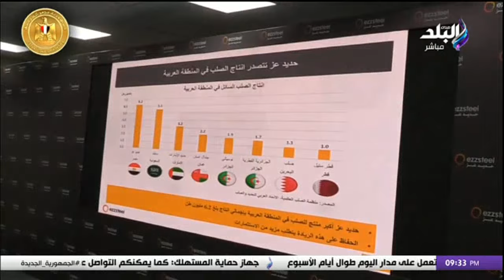د.مصطفى مدبولي رئيس مجلس الوزراء يتفقد اعمال تطوير ميناء السخنة وشركات حديد عز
جزء من حلقة اليوم 13 يناير 2024 من برنامج على مسئوليتي مع الإعلامي أحمد موسى وفيها رد قوي من أحمد موسى على إدعاءات إسرائيل بشأن معبر رفح، فضائح إسرائيل فى محكمة العدل الدولية، من يتحدث عن تهجير الفلسطينيين إلى مصر ينفذ المخطط الإسرائيلي، مكالمة هاتفية مع السفير أحمد أبو زيد المتحدث بأسم وزارة الخارجية، معبر رفح لم يغلق أبدا ومصر تقدم كل التسهيلات لدخول المساعدات الإنسانية، رد رسمي من مصر علي مستجدات المشهد الدولي، تفاصيل رسالة من الرئيس السيسي إلى أسياس أفورقي رئيس اريتريا، مكالمة هاتفية مع اللواء سمير فرج المفكر الاستراتيجي، أمريكا أبلغت الحوثيين قبل شن ضرباتها في اليمن، د.مصطفى مدبولي رئيس مجلس الوزراء يتفقد اعمال تطوير ميناء السخنة وشركات حديد عز، أحمد موسى يكشف عن إمكانيات سفينة «وادي العريش»، وماذا قال رئيس الوزراء عقب تفقد مشروعات الإنتاج الزراعي والحيواني بالإسكندرية؟.